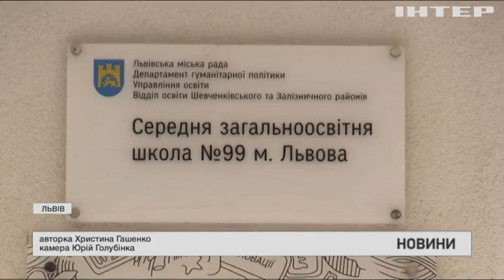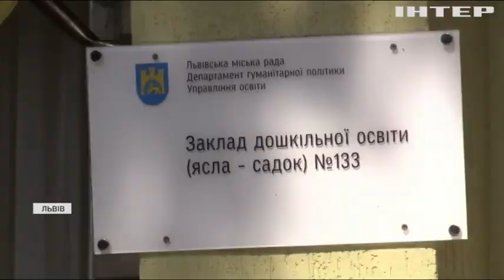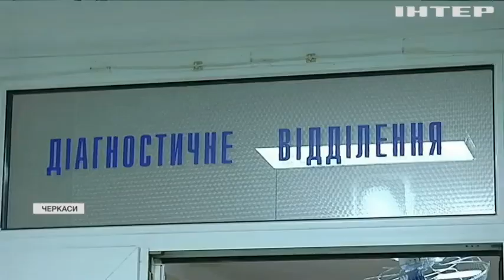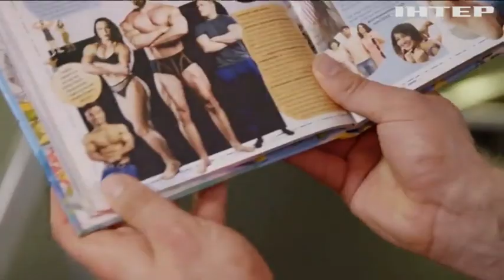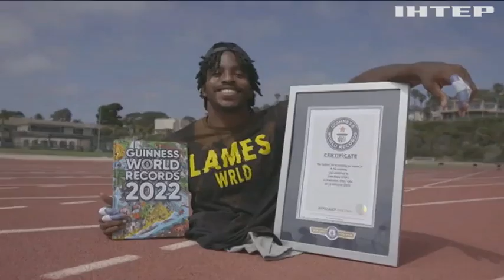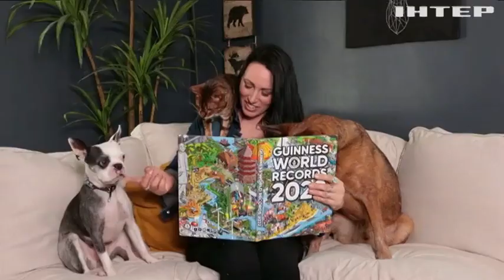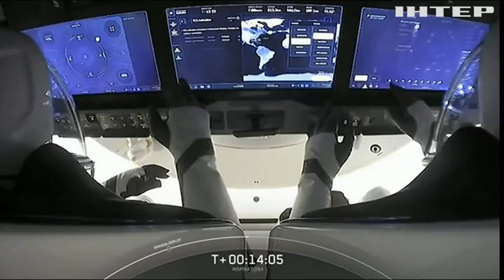Новости 12:00, выпуск за 17 сентября 2021 года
Дивіться у випуску: На вибори до російської Держдуми закликають жителів окупованих Донбасу та Криму. Держбюро викрило столичних чиновників: ті привласнили собі 15 мільйонів. Прорив в українській медицині: лікарі вперше успішно пересадили кістковий мозок від неродинного донора.